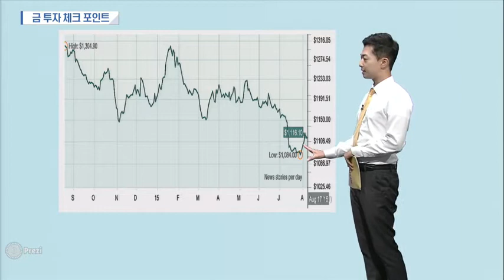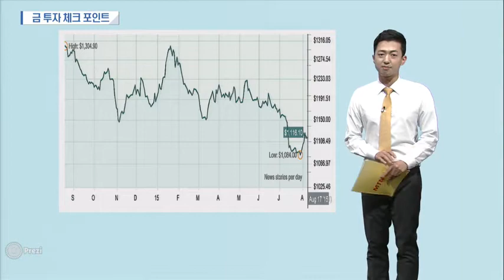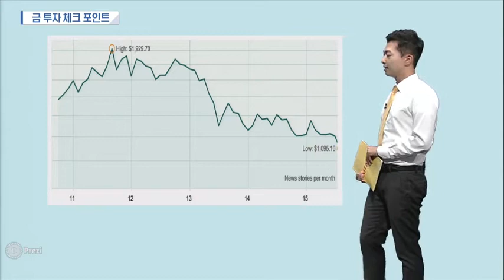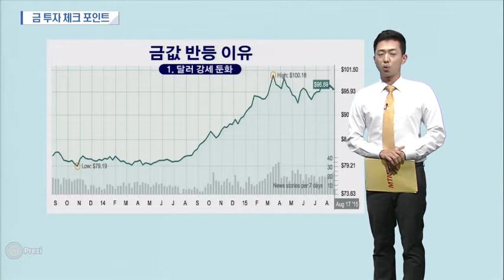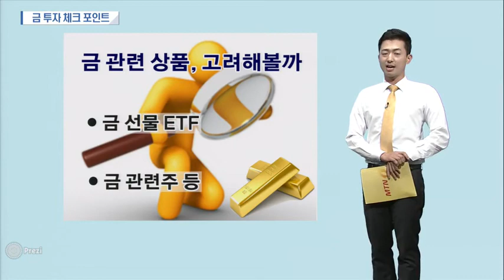[시장을 읽는 남자] 꿈틀대는 금값, 투자매력도 얼마나?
08/18 오마이스탁 2부 [시장을 읽는 남자]